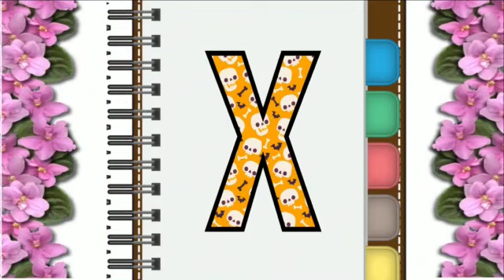A For Apple Phonics, बाल कविताएं , Nursery Rhymes, Toddlers, Kids Class, एप्पल फोनिक्स के लिए ए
A For Apple Phonics, B For Baby Phonics, Nursery Rhymes, Toddlers, Kids Class, Kids songs,
A for apple,A sy ant aa sy aam
Nursery rhymes,phonic song,ka sy kabotar
एप्पल फोनिक्स के लिए ए
 बाल कविताएं
बच्चों के लिए एबीसी
बच्चों की कक्षा
बच्चों के गीत
Your query:
a for apple b for bag c for cow d for doll e for elephant

a for apple song in english
a for apple songs in urdu
abcd rhymes
a sy anar
a sy alligator
a sy aeroplane
a to z alphabets
ka sy kaboter
abc songs nursery rhymes
phonic songs
a for apple song
a apple

a for apple apple means sabe
 Tracing abc alphabets letters Uppercase Capital A-Z A toZ
tracing Letters
 Tracing with colours, Tracing ABC abc
Learn colours with crayons surprises!
english Alphabets ABCD
abcd writing
Abcd learning
learn numbers
learn colours
number songs
learn tracing numbers